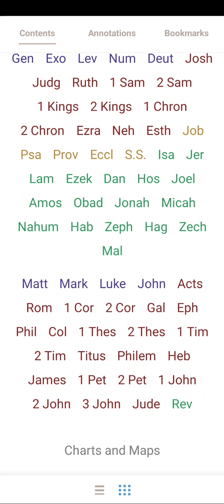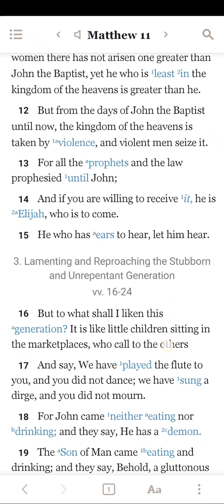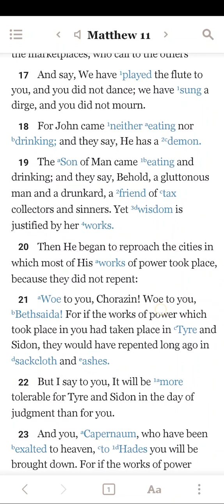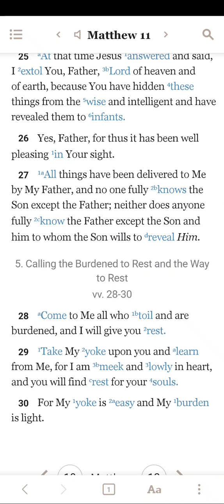Bible reading of Matthew chapter 11